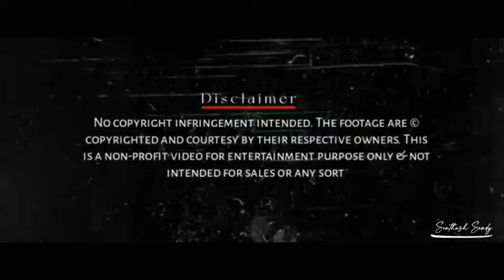Cobra Teaser Re-Edit | Ft. Thalapathy Vijay, Arya, SK, STR | Santhosh Sady | TSS Cuts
For More Mashup and Video Cuts